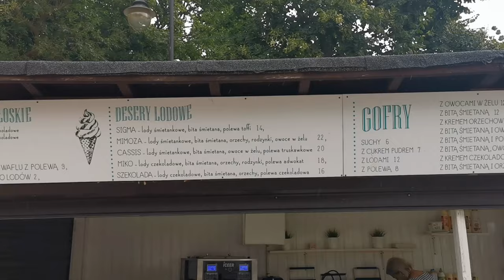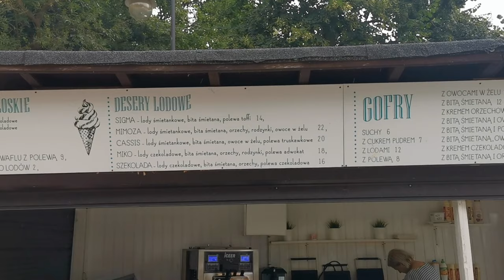GDAŃSK JELITKOWO - PLAŻA 18.08.2021